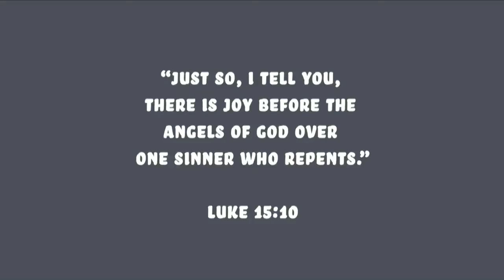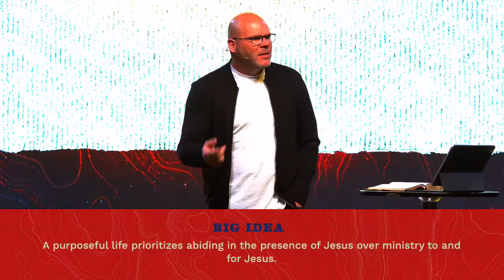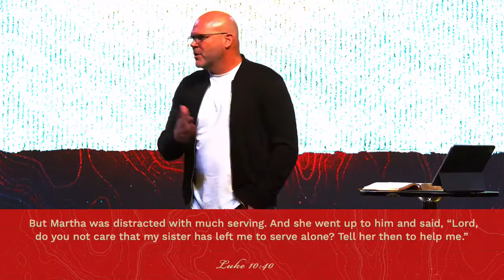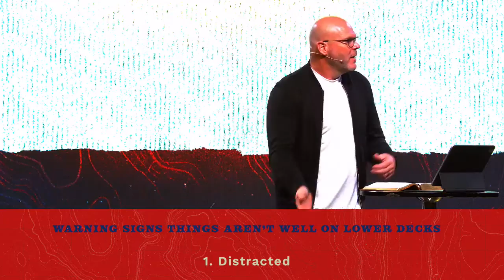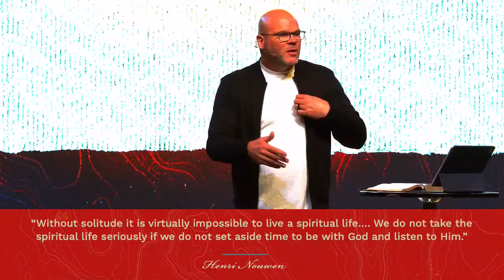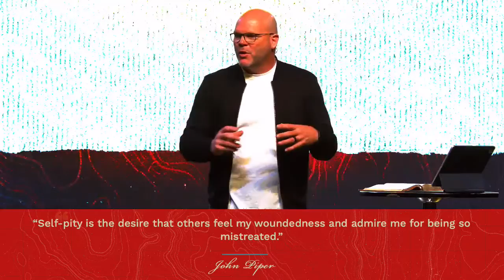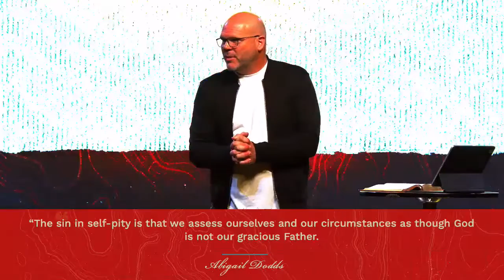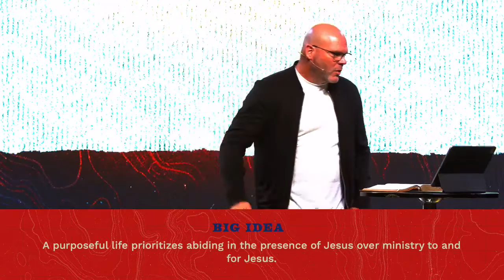Being Before Doing | November 6, 2022 | Community Bible Church